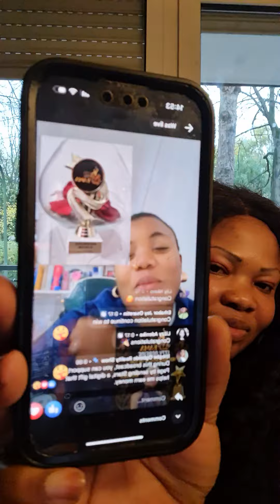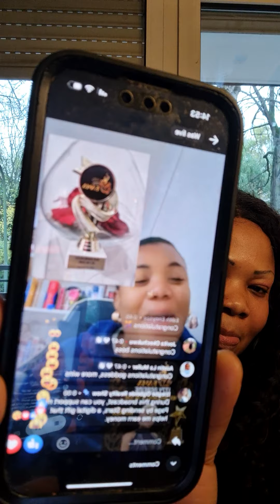congratulations to Popular EKIA QUEEN as she wins Eama award 👏 ❤️